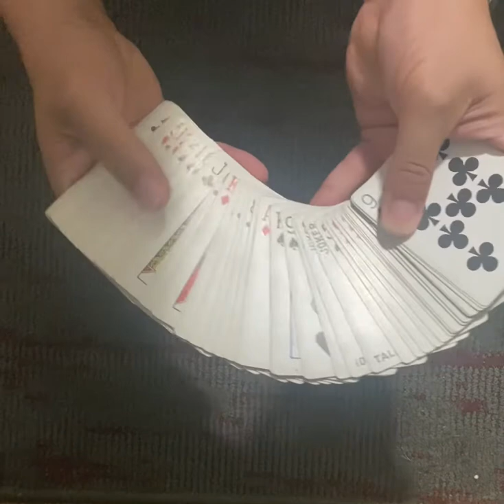Another magic trick.